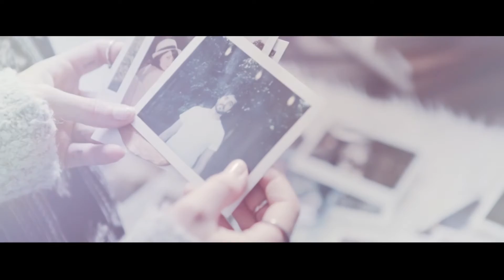Justin Winokur - Will You Still Love Me Tomorrow (featuring Per Sunding)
I love the band Eggstone. They broke up almost twenty years ago. That meant no more new Eggstone songs—no more if the sad crooning vocals they're known for. How could I change that? I figured I should just ask Eggstone's singer Per Sunding if he would lend his characteristic tenor to one of MY songs.

There's a happy ending. Per did TWO duets with me—this song, and "Sad Colored Glasses." AND AND AND Eggstone got back together and released a few new songs! (I had the honor of photographing the Eggstone reunion concerts in Sweden and Denmark.)

WAIT, it gets even BETTER. Per Sunding, Doug Wyatt, and I have been working with Ludwig Böss (Band of Horses, Ray Wonder) at Per's studio—Tambourine Studio, Sweden—to make an EP of cover songs. Talk about a dream come true!

Music and lyrics by Carole King and Gerry Goffin.

Lead vocals performed by Justin Winokur with Per Sunding. Guitar by Justin Winokur. Keyboards by Doug Wyatt. Background vocals, bass guitar, feedback tape loops, and all the other strange and beautiful instrumentation by Christoffer Lundquist.

Executive producers: Doug Wyatt, Snookie Montfort, Dave Oppenheim

Produced in Sweden by Christoffer Lundquist. (Christoffer is the bass player and singer of the Grammy-winning Swedish indie pop darling band Brainpool. He is the guitar player for Roxette, Per Gessle, Doug Wyatt, and...me, Justin Winokur!)
A&R: Mark Mazzetti

The video was made in Turkey.